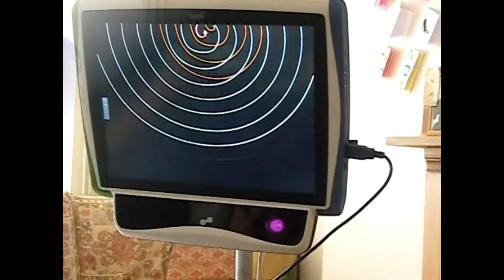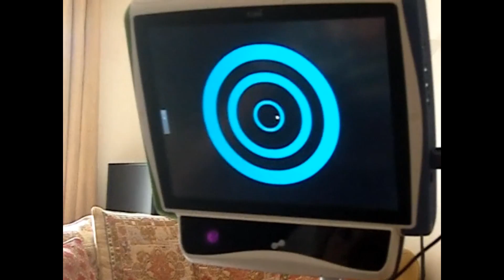eyecontrol assessment.wmv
some of the cause and effect content we are experimenting with during Tobii assessments - software from Inclusive Technology and Sensory Guru